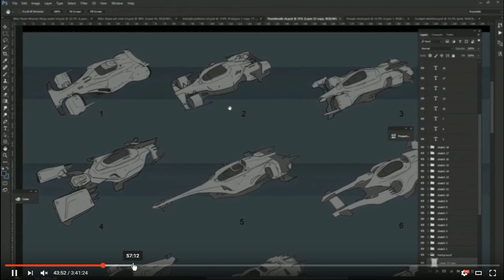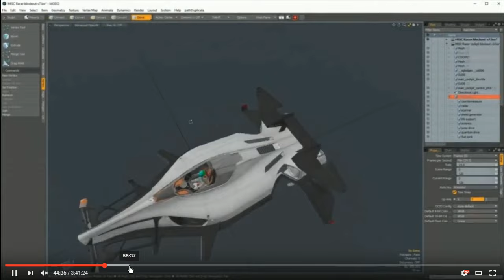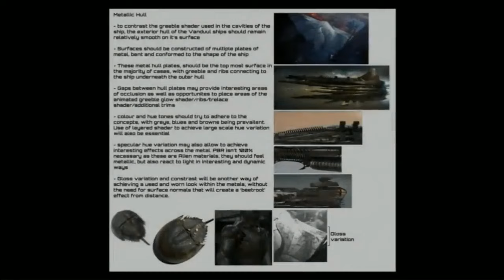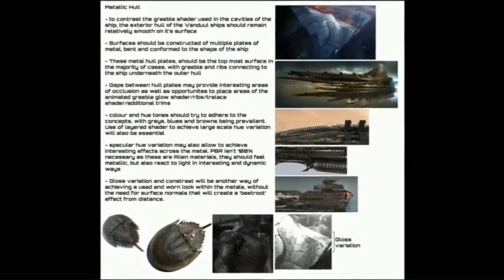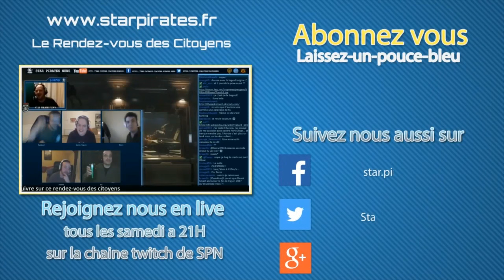[FR]-STAR CITIZEN : POST-SHOW HOLIDAY LIVESTREAM 2016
Diffusé en direct le 17 déc. 2016

Host et maître de cérémonie : Snakem

Petit débrief de la soirée Holiday Livestream en compagnie de Silkinael et Tyty, nos traducteurs de la veille.

Merci à eux encore une fois et merci à vous de nous avoir suivis.

Grossssssse foirade en début de live... Comme d'habitude donc ^^. C'était un hommage fait à la prestation de CIG le jour d'avant, totalement prévu donc ^^ ! :DDDD

C'était le dernier live de l'Année donc Joyeux Noel à tous et passez de bonnes vacances !

Merci a nos modérateurs!

Partenaires :

Lien des organisations ayant envoyé une pub :
- Vous pouvez en apprendre plus sur Star Citizen sur le site officiel en VO en VF
- N'oubliez pas de cliquer sur le pouce vert si vous avez aimé la Vidéo.